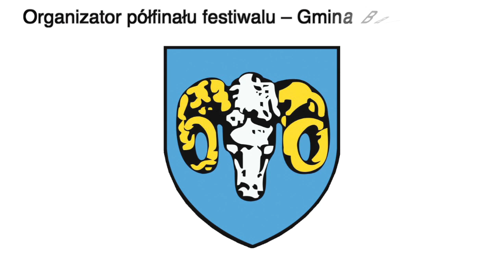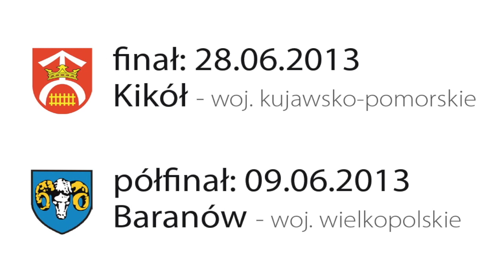Półfinał Festiwalu Piosenki Ranczerskiej Wilkowyjce 2013 - Gmina Baranów